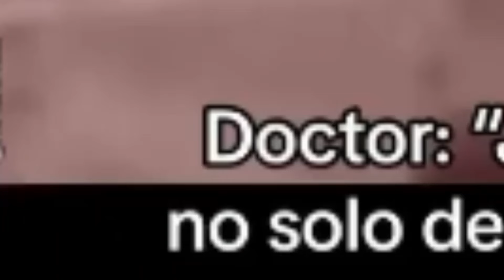Internet el primer día de 2024: